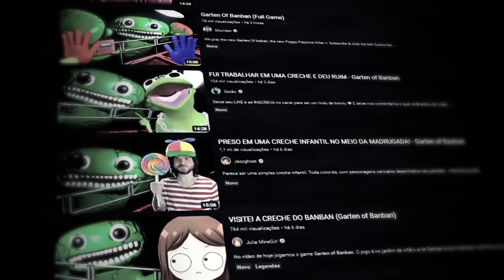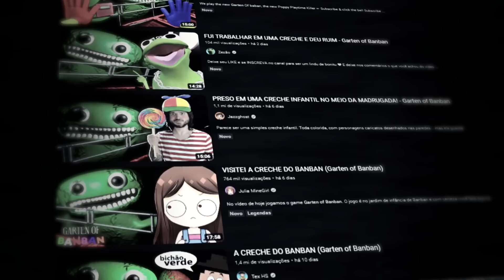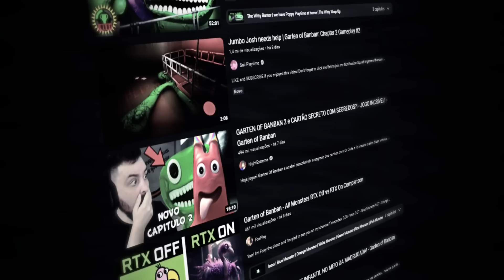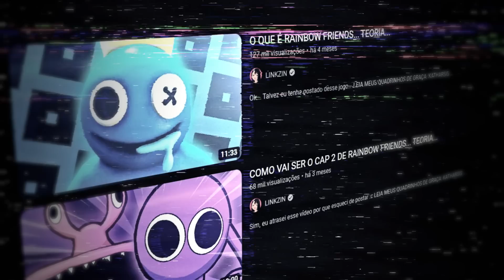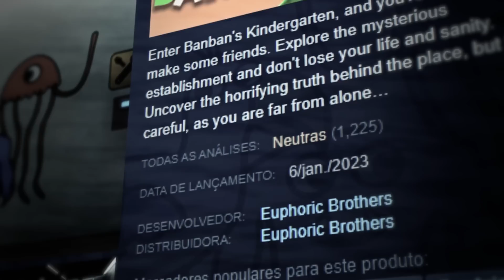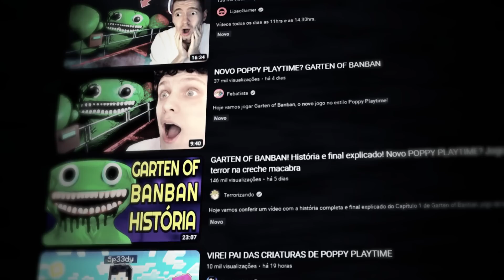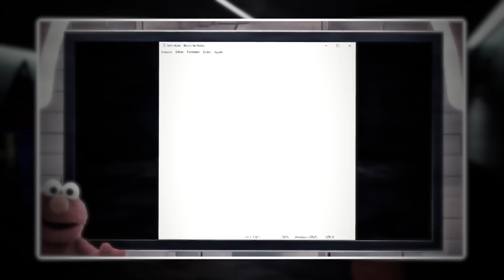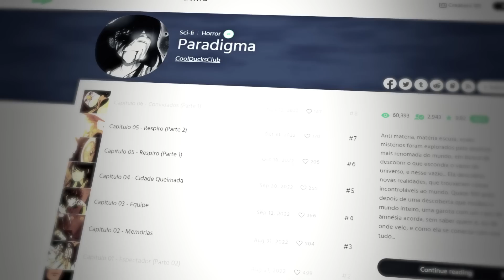GARTEN OF BANBAN É RUIM... O NOVO POPPY PLAYTIME...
Sim, eu achei uma bosta o jogo, to zoando n kkkk

LEIA MEU MANGA!!!